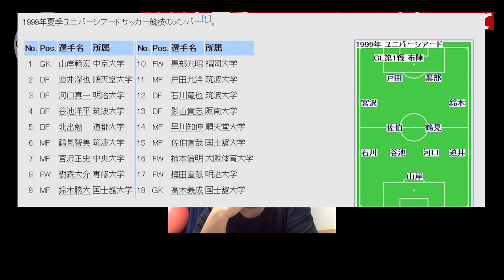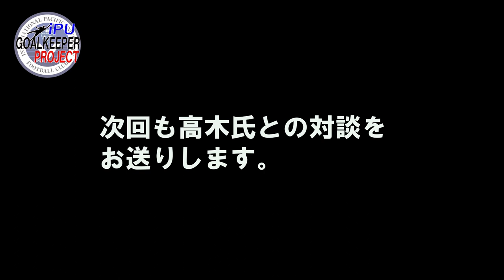【対談】元Ｊリーガー高木義成氏とKENTAコーチがＧＫ談義 | 第1弾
KENTAコーチと同じ年のプロ18年のキャリアを持つ高木義成氏がＺＯＯＭを使って ゴールキーパー 談義を行いました。ユニバーシアードのことやプロでの経験、考え方を語ってくれています。連載になるので続きますのでお楽しみに！まずは第1弾を！

◆清水健太GKコーチのブログ「GKコーチ健太の日々挑戦」